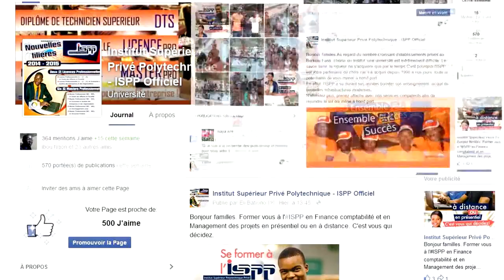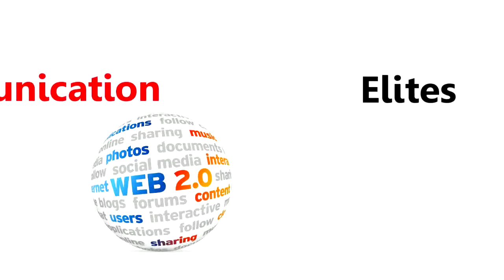FACE CACHEE -Ocibi Joan Émission 2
L'artiste et l'activiste Ocibi Jhoan s'explique pour la première fois sur les propos négationniste qu'on lui aurait attribué et règle ses comptes.